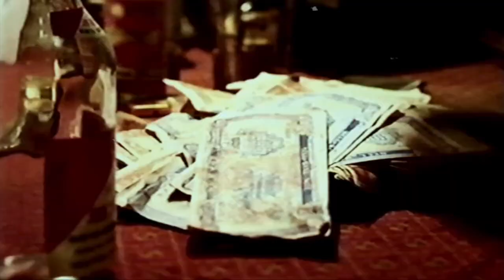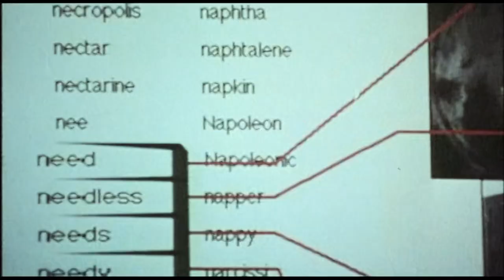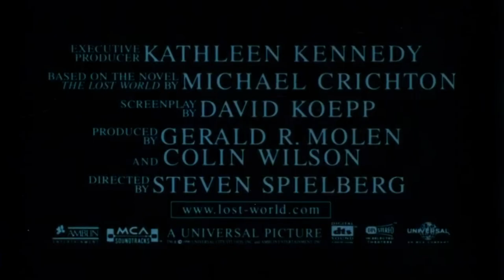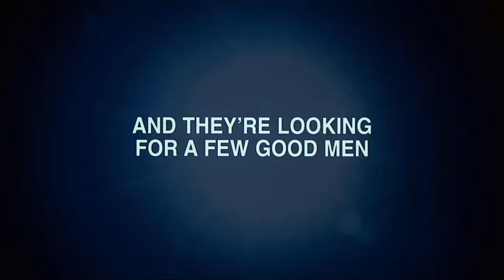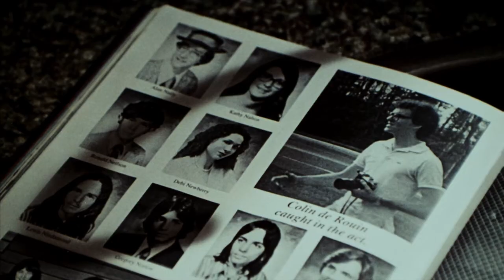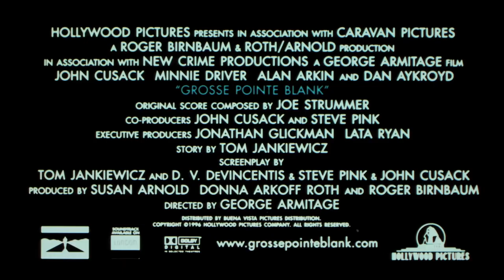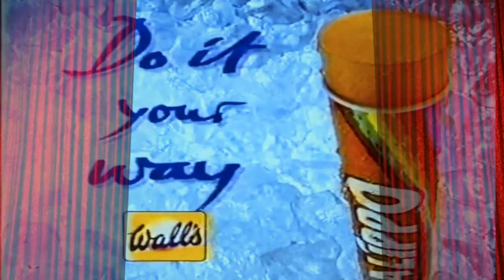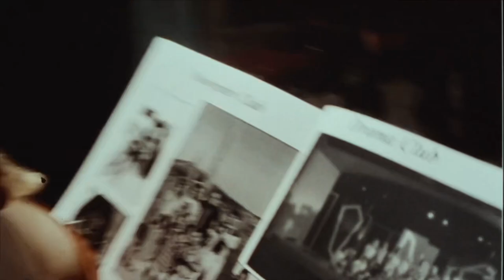BEAVIS & BUTT-HEAD DO AMERICA (May 1997 ABC Cinema Trailer Reel) -- Home Cinema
Released in UK cinemas in May 1997, this is a custom trailer reel for an ABC Cinema presentation of 'Beavis & Butt-Head Do America', starring the vocal talents of Mike Judge, Bruce Willis and Demi Moore.

Directors: Mike Judge, Mike de Seve & Brian Mulroney
Writers: Mike Judge, Joe Stillman & Brian Mulroney
BBFC Certificate: 12
Production Company: Paramount Pictures - MTV Productions - Geffen Pictures
Distributor: U.I.P. (UK)